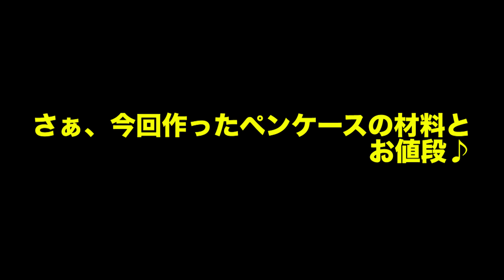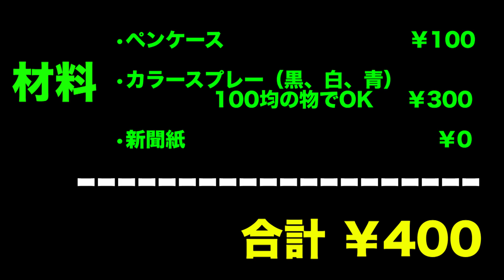超簡単!!400円で作るオリジナルペンケース♪スプレーマンより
①スプレーアートのやり方でお困りの方
②スプレーアートを副業にしたい方へ
③スプレアートで人生を変えたい方